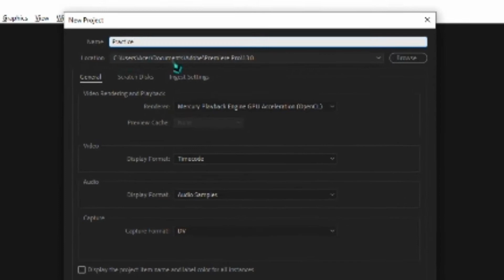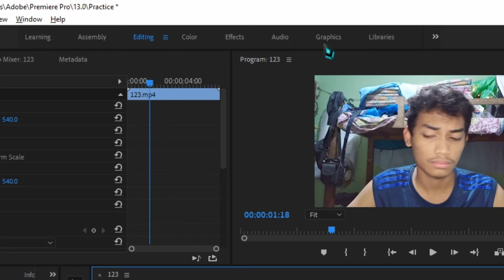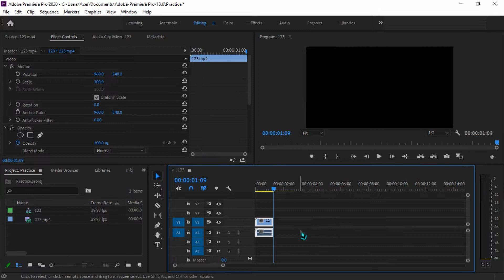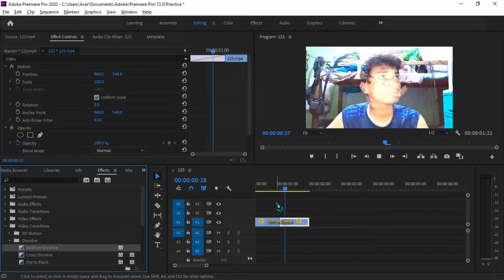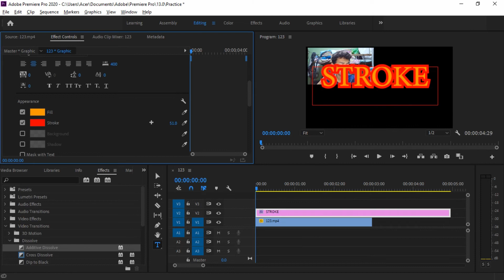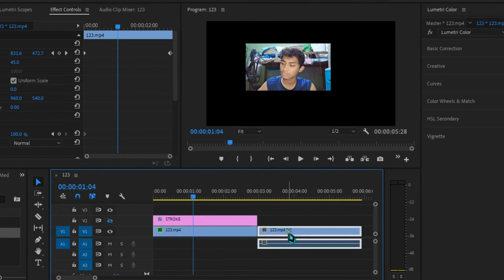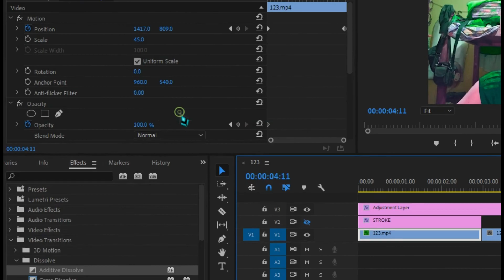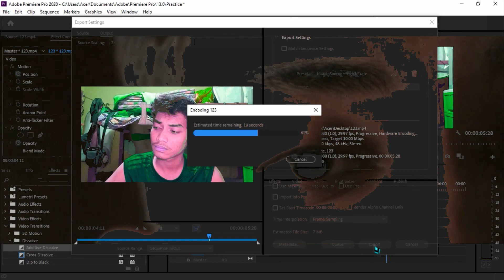LEARN BASIC PREMIERE PRO CC IN 7 MINUTES - Tutorial for Beginners (FIL)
Learn all the premiere pro basics in less than 7 minutes (Filipino)
In this tutorial, I will teach you the simplest way to get started video editing.

*Part 1 at  0:40
-Different ways of Importing Video Clip
-Parts of Editing Workspace
-Different ways of making a new sequence

*Part 2 at 1:52
-Different ways to cut clips
-Razor Tool
-Source Monitor

*Part 3 at 2:50
-Transition
-Effect Control
-Animation
-Keyframe

*Part 4 at 3:58
-Type Tool
-Text Settings

*Part 5 at 4:58
-Color Workspace
-Unlinking of Clips
-Adjustment Layer
-Exporting
-Export Format